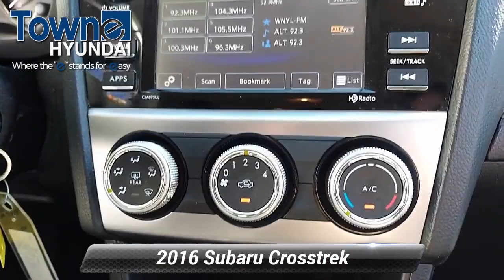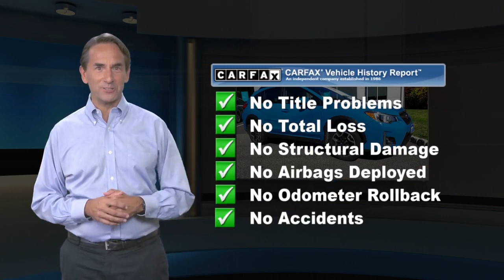Used 2016 Subaru Crosstrek Premium, Denville, NJ G8241394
Towne Hyundai

Odometer is 24769 miles below market average! 26/34 City/Highway MPG AWD 2.0L 16V DOHC Awards:* JD Power Automotive Performance, Execution and Layout (APEAL) Study * ALG Residual Value Awards, Residual Value Awards * 2016 IIHS Top Safety Pick+ * 2016 KBB.com 10 Best All-Wheel Drive Vehicles Under $25,000 * 2016 KBB.com Brand Image Awards * 2016 KBB.com Best Resale Value Awards Hyper Blue 2016 Subaru Crosstrek 2.0i Premium Lineartronic CVTReviews:* Standard all-wheel drive and a tall ride height give the Crosstrek relatively strong off-road capabilities; there's plenty of room for adults in front and rear; gets pretty good fuel economy. Source: Edmunds

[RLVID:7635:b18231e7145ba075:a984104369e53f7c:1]